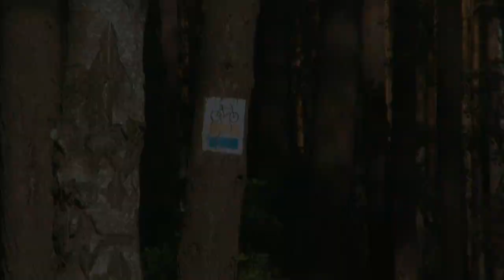Dawny szyb wodny kopalni Dębowiec, zalew w Górach Sokolich i w Odrzykoniu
Wakacje za grosze (11) - Cały rgion obecego powiatu częstochowskiego, a także w okolicy - pow. myszkowskiego i dalej - usiany był kopalniami rud żelaza. Posiadały one wiele obikektów głównych i towarzyszących. Jednym z nich jest szyb wodny, który chciałem pokazać w programie

LOKALIZACJA:
Dębowiec, gmina Poraj, powiat myszkowski, województwo śląskie

materiały:

• geoportal.gov.pl

Bo YouTube ogranicza zasięgi filmom zawierającym jakiekolwiek linki w opisie. Aby niniejsza produkcja dotarła do jak największej ilości osób trzeba omijać wszelkie przeszkody. Link wystarczy skopiować i wkleić do przeglądarki.
Odwiedź autora:
FACBOOK wojcikdominik
GOOGLE + dominikwojcik7
dominikwojcik.cba.pl

Dominik Wójcik
CC 4.0

         dominikwojcik7
Film to prywatna i subiektywna opinia, i każdy ma do niej prawo. Widz bezwzględnie przyjmuje do wiadomości, że autor wyraża własną, nawet skrajnie radykalną, subiektywną opinię i decydując się na oglądanie filmu zgadza się na jej wysłuchanie bez żadnych konsekwencji.